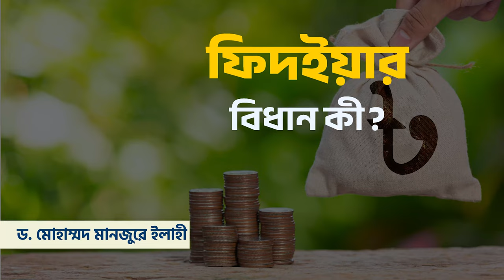ফিদইয়ার বিধান কী? ।। Dr. Mohammad Monzur-E-Elahi